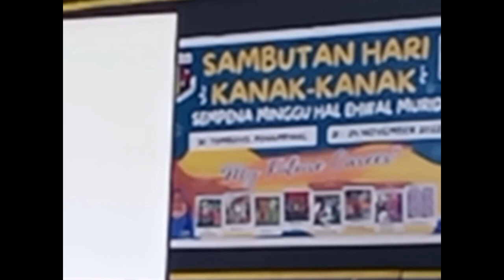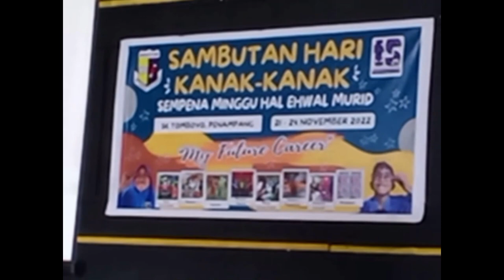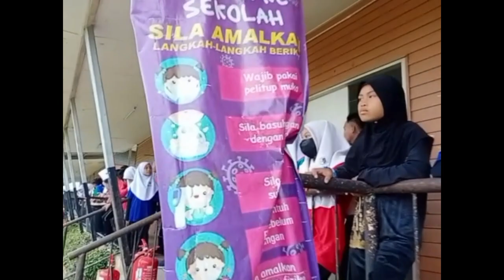HARI KEDUA(Tahap 2). Sambutan Hari Kanak-kanak Sk. Tombovo Penampang 2022.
* Ceramah Keselamatan dari pihak Bomba Daerah Penampang dan Polis dari Daerah Kota Kinabalu.
* Latihan Memadam Api.